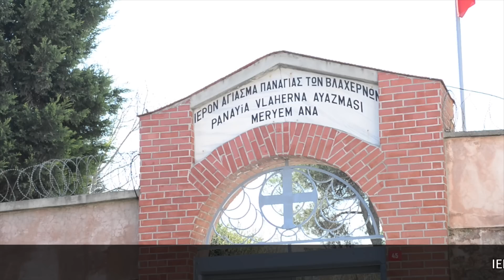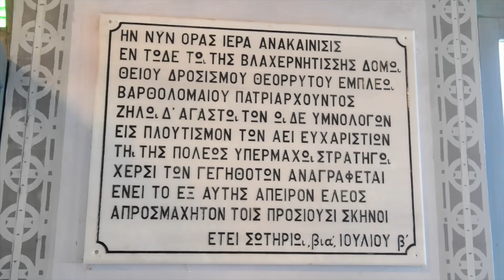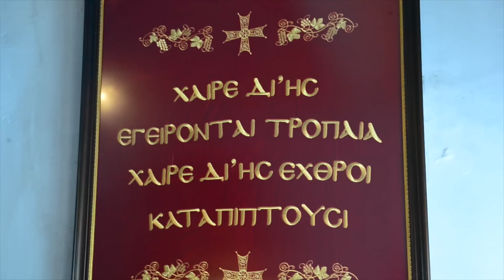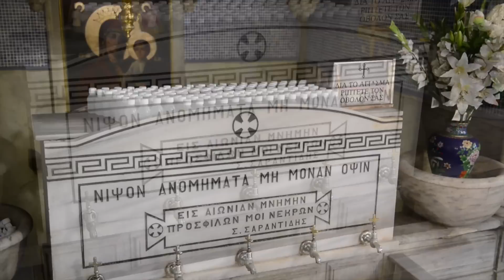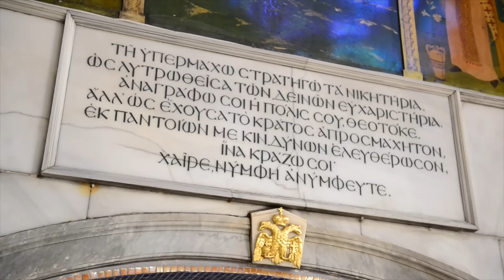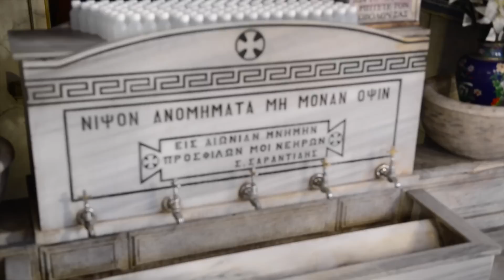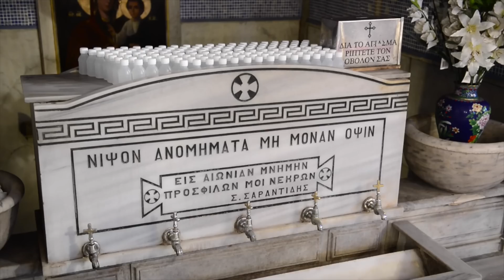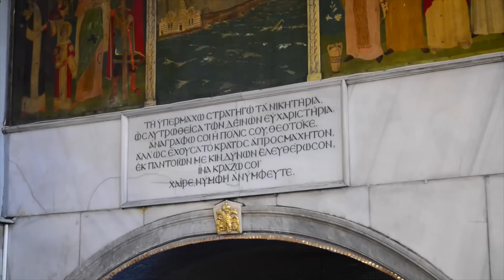Η Γ´ ΣΤΑΣΗ ΤΩΝ ΧΑΙΡΕΤΙΣΜΩΝ ΣΤΗΝ ΠΑΝΑΓΙΑ ΤΩΝ ΒΛΑΧΕΡΝΩΝ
Ο Οικουμενικός Πατριάρχης Βαρθολομαίος χοροστάτησε το πρωί της Παρασκευής 21 Μαρτίου, ως είθισται, στην Ακολουθία της Γ' Στάσης των Χαιρετισμών προς την Υπεραγία Θεοτόκο στον Ναό της Παναγίας των Βλαχερνών, κοντά στο Φανάρι. Ηταν στην Παναγία των Βλαχερνών που το 626 μ.Χ εψάλη από τους Βυζαντινούς για πρώτη φορά ο Ακάθιστος Ύμνος ως ευχαριστήριος ύμνος για τη σωτηρία της Πόλεως από τους Αβάρους.
Στην Ακολουθία παρέστησαν συμπροσευχόμενοι ο Αρχιεπίσκοπος Αμερικής Δημήτριος και οι λοιποί Αρχιερείς της Αγίας και Ιεράς Συνόδου του Οικουμενικού Πατριαρχείου.
Πλήθος πιστών από την Πόλη και την Ελλάδα είχαν κατακλύσει από νωρίς το Ναό όπου βρίσκεται και το περίφημο Αγίασμα. Ανάμεσά τους οι μαθητές από τα 15 δημόσια και ιδιωτικά σχολεία από την Ελλάδα, την Κύπρο και για πρώτη φορά από την Ομογένεια της Αμερικής και οι καθηγητές που συμμετείχαν στο μαθητικό συνέδριο  «Γ. ΣΕΦΕΡΗΣ, ΑΠΟ ΤΗ ΣΜΥΡΝΗ ΣΤΗΝ ΠΟΛΗ», το οποίο διοργανώθηκε από τις 20-22 Μαρτίου από το Ζωγράφειο Λύκειο της Κωνσταντινούπολης και τα Εκπαιδευτήρια Μαντουλίδη Θεσσαλονίκης.
Την έναρξη των εργασιών του μαθητικού συνεδρίου το οποίο διοργανώνεται για τρίτη συνεχόμενη χρονιά στην Πόλη κήρυξε ο Οικουμενικός Πατριάρχης Βαρθολομαίος.
Αξίζει να σημειωθεί ότι το θέμα του 2ου συνεδρίου το 2013 ήταν «150 χρόνια Κ. Π. Καβάφης», ενώ το 1ο συνέδριο διοργανώθηκε τον Μάρτιο του 2012 και είχε ως θέμα «100+1 χρόνια Αλέξανδρος Παπαδιαμάντης».

DIMITRIOS PANAGOS
GREEK PROGRAM PRODUCER

2014